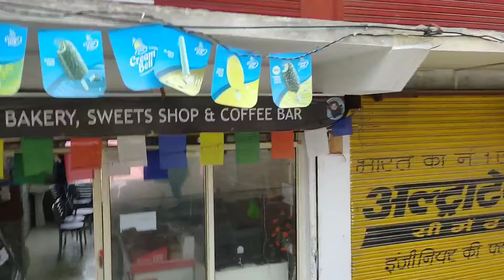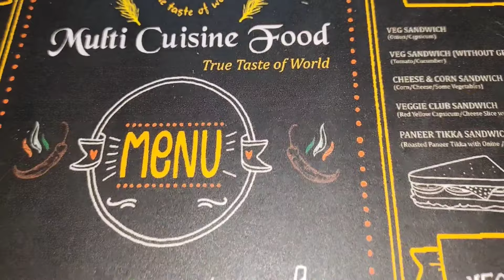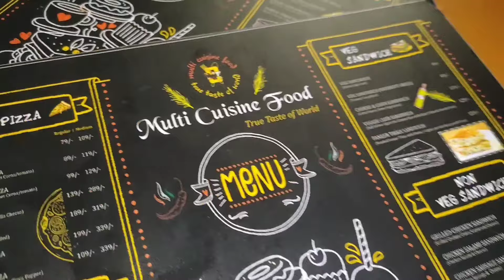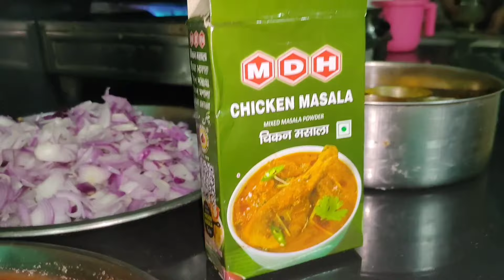2 Anniversary party 🎉☺️♥️ हुई snowfall 🥶🌨️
@girlfromhillssanglavalley4818 2 anniversary party @kinnaursangla1899